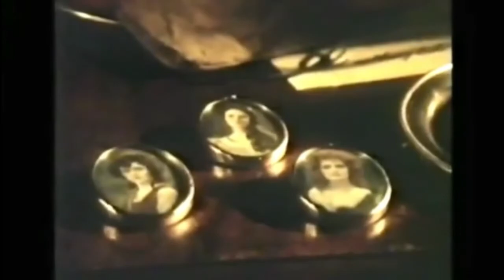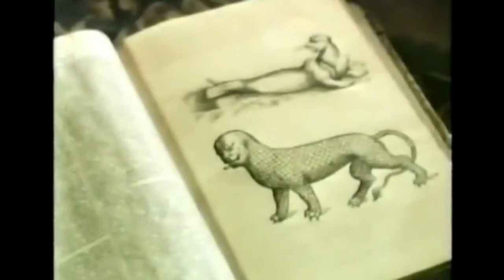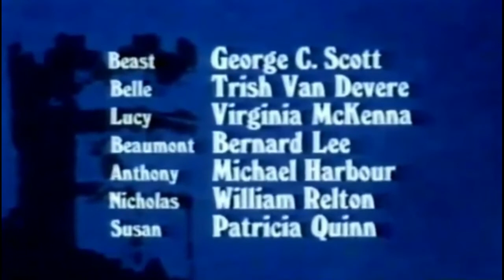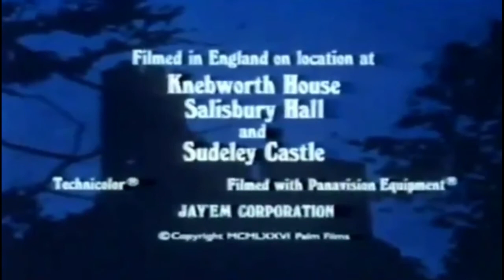Beauty And The Beast I Full Movie I SD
A beautiful enchantress disguised as an old beggar woman arrives at a castle during a ball and offers the host, a cruel and selfish prince, a rose in return for shelter from a storm. When he refuses, she reveals her identity. To punish the prince for his lack of compassion, the enchantress transforms him into a beast and his servants into household objects, then erases the castle, the prince and his servants from the memories of their loved ones. She casts a spell on the rose and warns the prince that the curse will only be broken if he learns to love another, and earn their love in return, before the last petal falls, or he will remain a beast forever.

Some years later, in the small town of Villeneuve, Belle, the book-loving daughter of an inventor Maurice, dreams of adventure and brushes off advances from Gaston, an arrogant former soldier. On his way to a convention and lost in the forest, Maurice seeks refuge in the Beast's castle, but the Beast imprisons him for stealing a rose from his garden as a gift to Belle. When Maurice's horse returns without him, Belle ventures out in search for him, and finds him locked in the castle dungeon. The Beast agrees to let her take Maurice's place.
After sharing a romantic dance with the Beast, Belle discovers her father's predicament using a magic mirror. The Beast releases her to save Maurice, giving her the mirror to remember him with. At Villeneuve, Belle reveals the Beast in the mirror to the townsfolk, proving her father's sanity. Realizing that Belle loves the Beast, a jealous Gaston claims she has been charmed by dark magic, and has her thrown into the asylum carriage with her father. He rallies the villagers to follow him to the castle to slay the Beast before he curses the whole village. Maurice and Belle escape, and Belle rushes back to the castle.

During the battle, Gaston abandons his companion LeFou, who then sides with the servants to fend off the villagers. Gaston attacks the Beast in his tower, who is too depressed to fight back, but regains his spirit upon seeing Belle return. He defeats Gaston, but spares his life before reuniting with Belle. Ungrateful and unrepentant, Gaston fatally shoots the Beast from a bridge, but it collapses when the castle crumbles, and he falls to his death. The Beast dies as the last petal falls, and the servants become inanimate. As Belle tearfully professes her love to the Beast, Agathe reveals herself as the enchantress and undoes the curse, repairing the crumbling castle, and restoring the Beast's and servants' human forms and the villagers' memories. The Prince and Belle host a ball for the kingdom, where they dance happily.